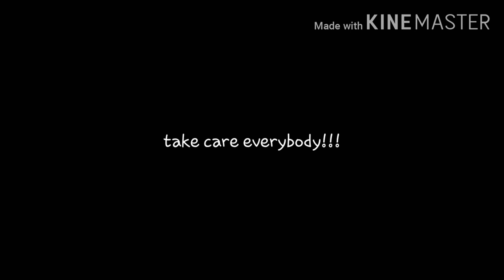Donate more subs|Am i a Youtuber?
2 subs is not enough so you have to let me get 100 subs so i'll be suprised!

Remember,my real name was actually cheska